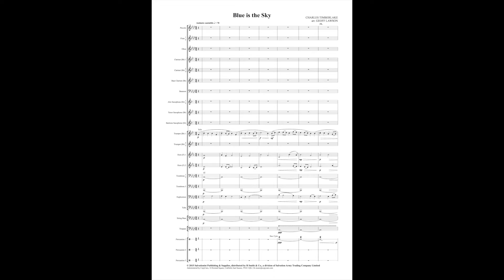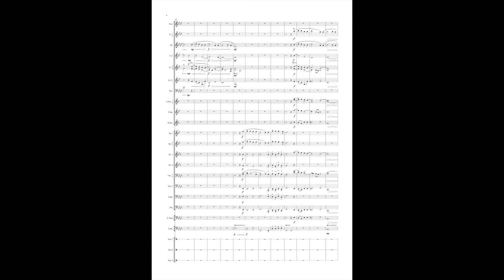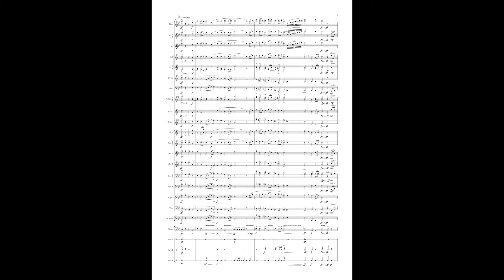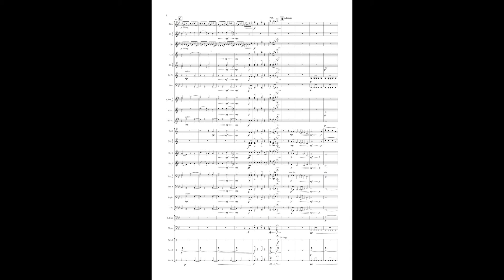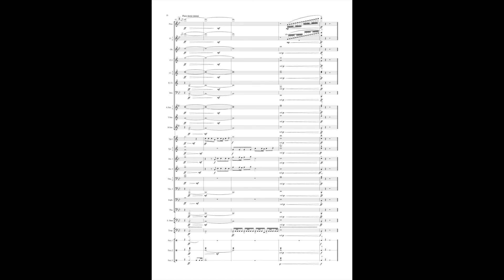Blue is the Sky - Charles Timberlake arr. Geoff Lawson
Charles Timberlake is a composer and performing musician on the piano. He grew up in Titchfield, just outside of Portsmouth in the south of England and is largely a self-taught musician but began with lessons from his father who was also an accomplished pianist. He regularly performs concerts of his own brand of ‘inspirational’ music in churches and cathedrals.
Here, with Blue is the sky, he has collaborated with Geoff Lawson and provided an arrangement with a strong melodic line that would be most complimentary to Wind Band concerts and programmes.